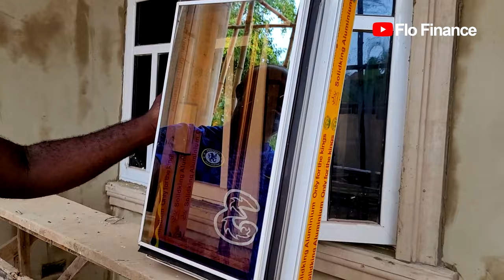Cost Estimate for Aluminium Windows in Nigeria | Flo Finance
Cost of installing Aluminium Windows for your house in Nigeria